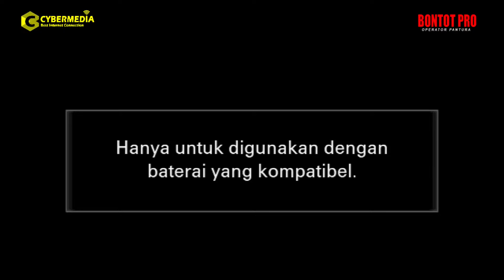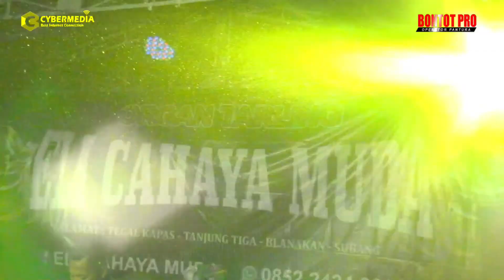LIVE ORGAN DANGDUT ELI CAHAYA MUDA | PART MALAM | 17 JULI 2022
Kami Sarankan Saat Mendengar Video Gunakan Headphone atau Speaker Aktiv Agar Audio Suara Terasa Joss

BONTOT PRO HD
Video Live Streaming On Youtube & Photography
Jl. Lebakjaya Ds. Sukamaju Kec. Sukasari Kab. Subang
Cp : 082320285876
Channel Yg Selalu Menyajikan Video Live Streaming -  Video Wedding, Video Klip & Dokumentasi - Perhajatan - Resepsi - Khitanan DLL

Rekomendasi Group :

- RICCO PUTRA
- PUTRA GENADES
- PUTRI GENADES
- TRISULA GENADES
- WARLAN MUDA
- SINGA BARONG
- PUTRA BALADHIKA
- RAN JAYA
- PUTRA SURTI MUDA
- PUTRA CLASIK
- ANDI PUTRA 1-2-3
- PUTRA INDRA MUDA
- PUTRA PAI MUDA

SENI PAGELARAN SANDIWARA :

- SANDIWARA ANEKA TUNGGAL
- SANDIWARA DWI WARNA
- SANDIWARA LINGGA BUANA
- SANDIWARA BINA REMAJA INDAH
- SANDIWARA DARMA SAPUTRA
- SANDIWARA PANCA INDRA ( RAJA TEKHNIK )
- SANDIWARA GALU AJENG
- SANDIWARA YUDA PUTRA

LIVE MUSIC ORGAN DANGDUT :

- ANICA NADA ( DIAN ANIC )
- SUSY ARZETY ( NIRWANA MANDALA )
- NADA AYU ( NUNUNG ALVI  )
- SAFFA NADA ( RICCO PUTRA )
- RIA NADA
- DESY PARASWATY
- SITI NADA
- ANDARU ( OCHOL DHUT )
- TIA INOVA